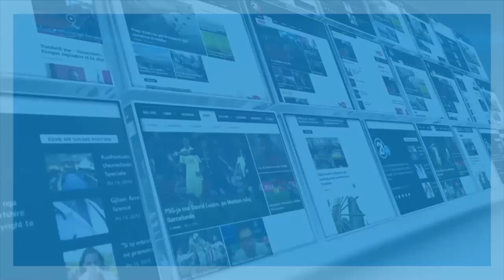KAMIONI “FUNDOSET” NË SHATËRVANIN E SHESHIT